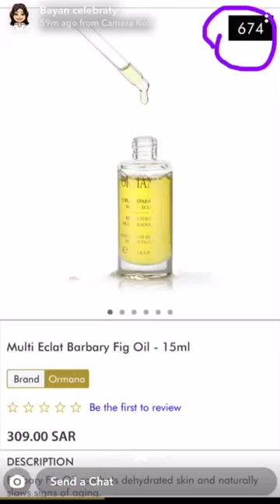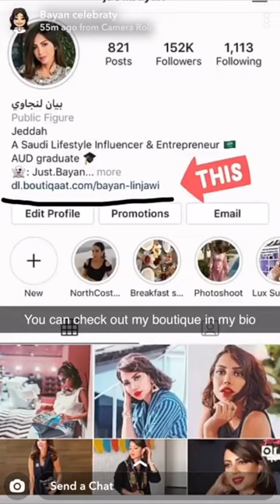Bayan Linjawi Coverage on Ormana Multi Eclat Barbary Fig Oil | Boutiqaat -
400+ exclusive partnerships with the region’s celebrities & influencers